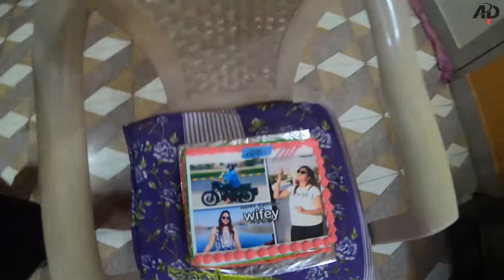Charul's First Birthday🎂🎂🎂 With Mayra ☺️☺️👨‍👩‍👧👨‍👩‍👧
Hello friends ...How are you ?? I am starting daily Vlog on my channel.